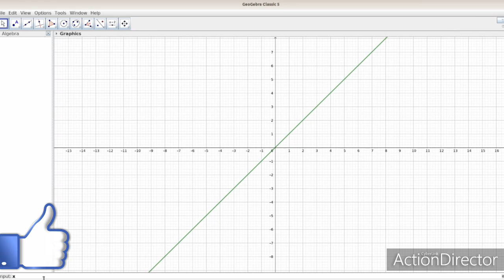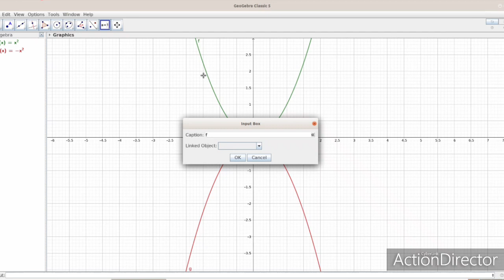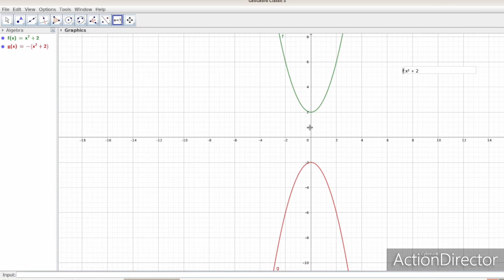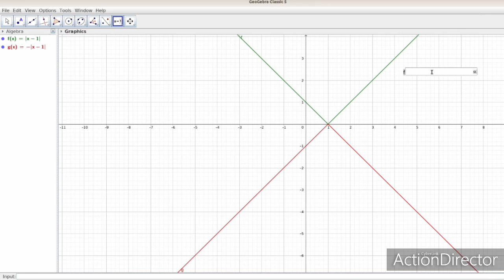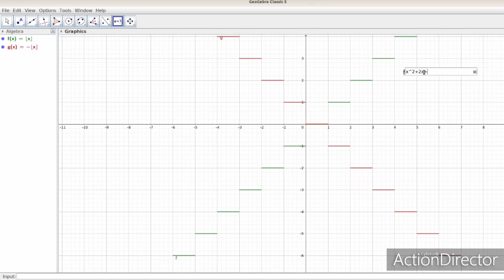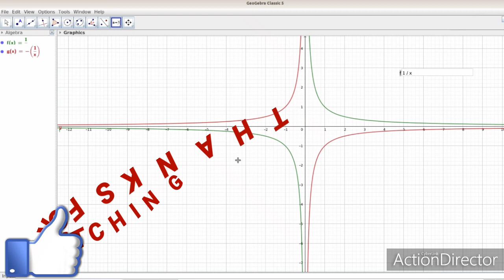MATHS PRACTICAL (ACTIVITY 2.3)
ഇതുവരെ ചെയ്ത എല്ലാ വീഡിയോകളും
ഒരുമിച്ച് കാണാൻ